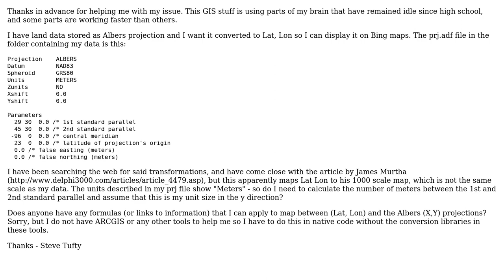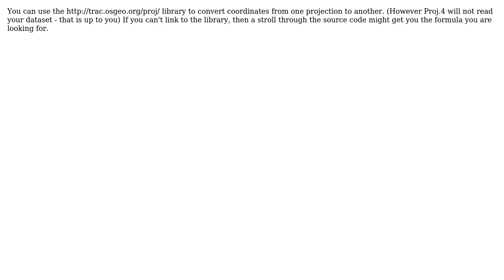GIS: albers projection to Lat, Lon (2 Solutions!!)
GIS: albers projection to Lat, Lon